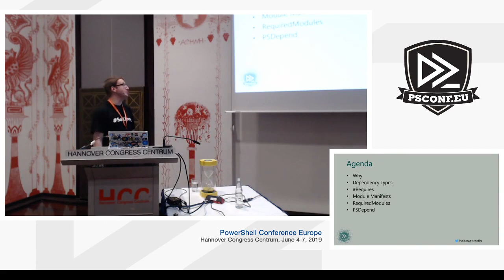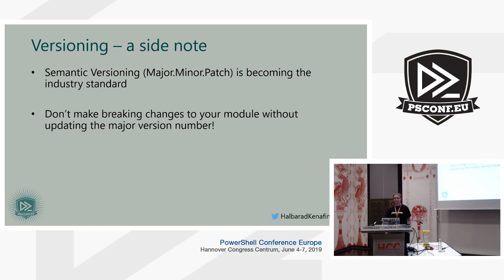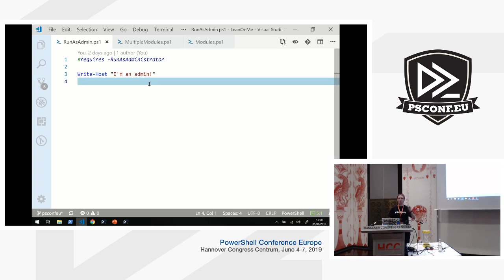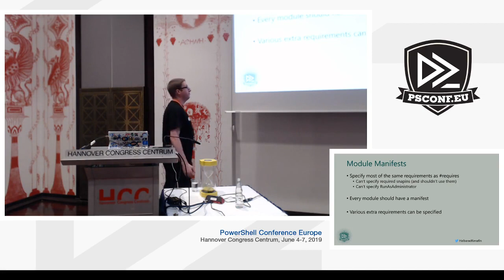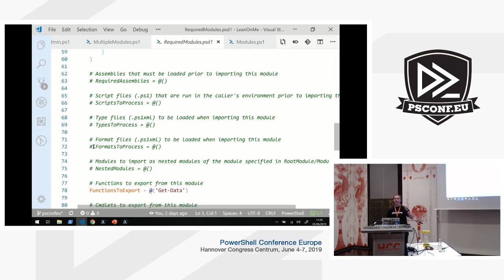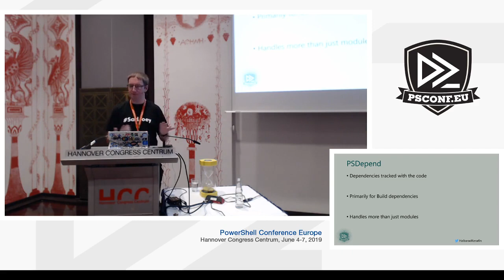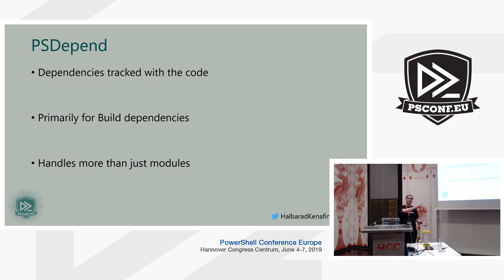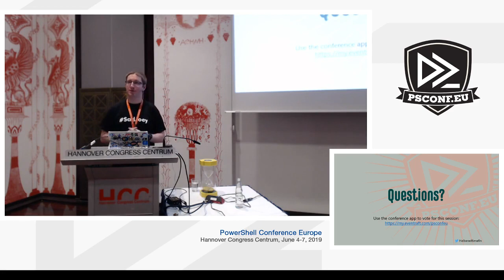Chris Gardner: Lean on me: Managing dependencies in PowerShell